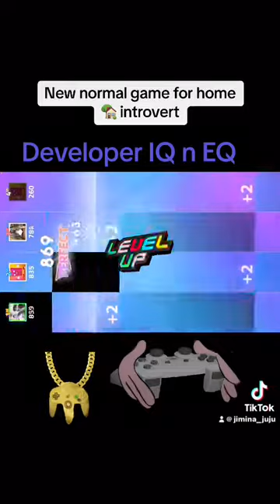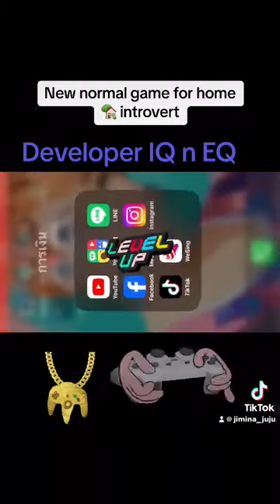Gamer game แม่